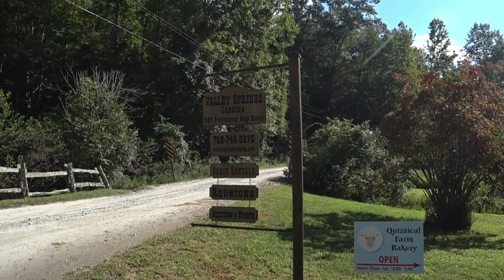First scenes from the Chattahoochee BDR-X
First published video after the release of the BDR-X Chattahoochee!  Riding scenes from all around the route on the KTM 950 Super Enduro R.